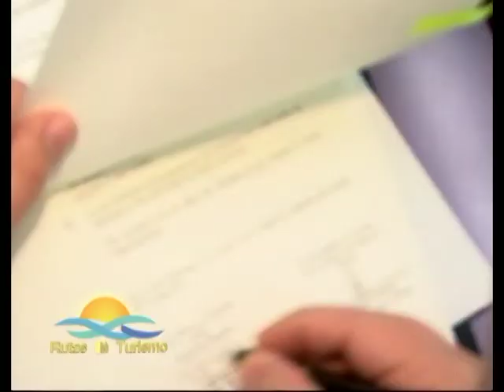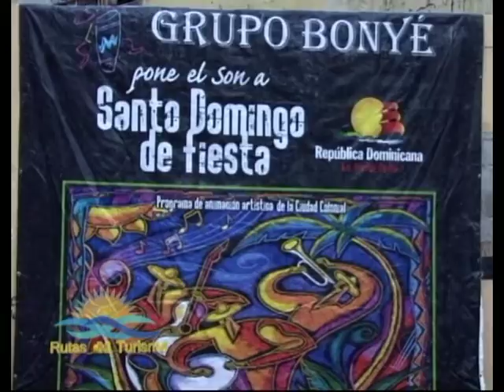Noticias - Rutas del Turismo - 10-7-2011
Rutas del Turismo, Noticia de turismo, información hotelera, hoteles de puerto plata, hoteles de bavaro, hoteles de Punta Cana.